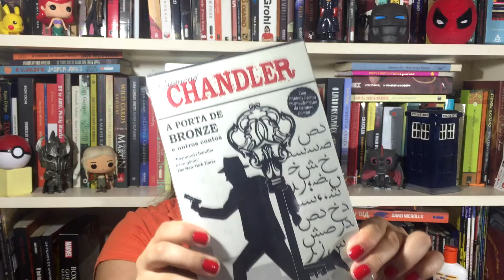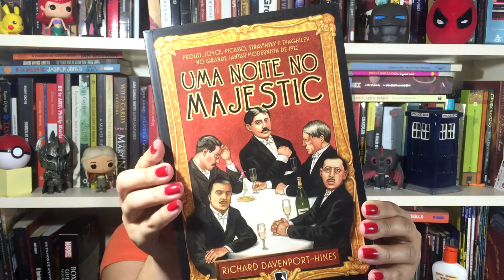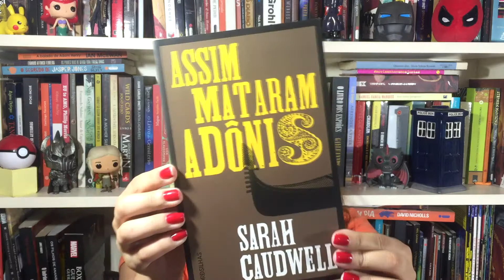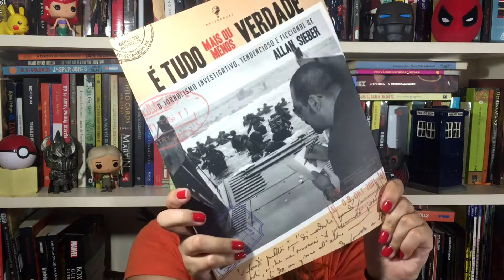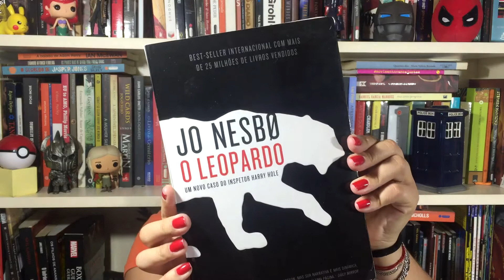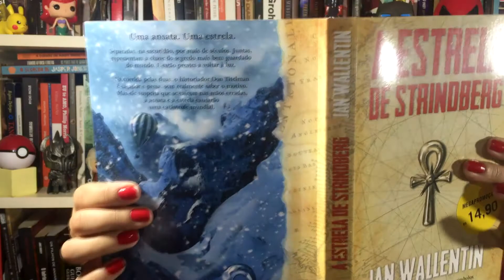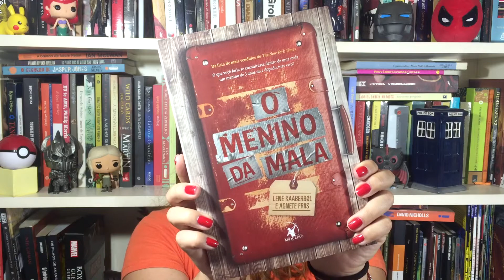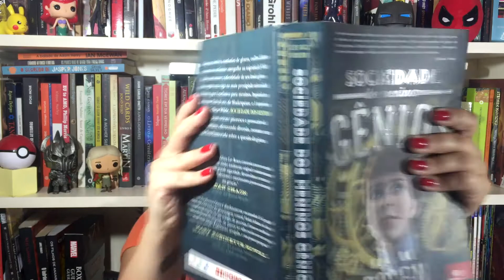Compras da Bienal do Livro - SP - 2016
Estou bem mais pobre e no cheque especial, mas vim hoje mostrar para vocês as minhas compras da Bienal Internacional do Livro de São Paulo - 2016!

E aí, o que acharam?

Isso é MUITO importante para que eu continue a produzir conteúdo para vocês.